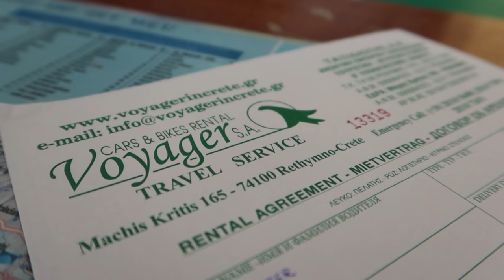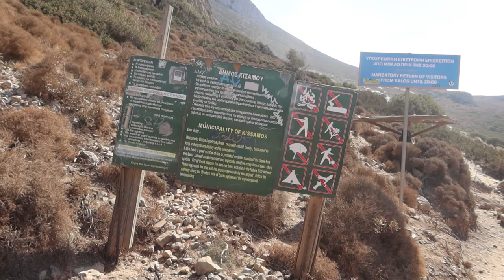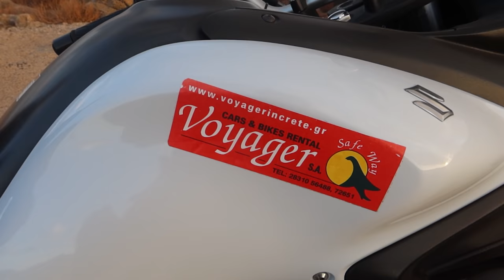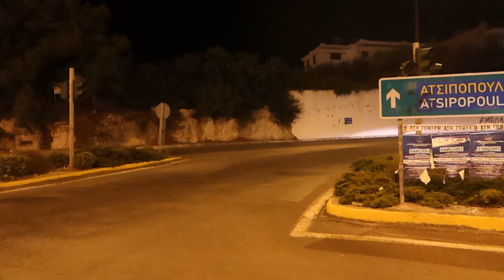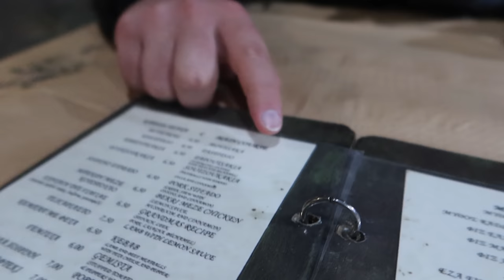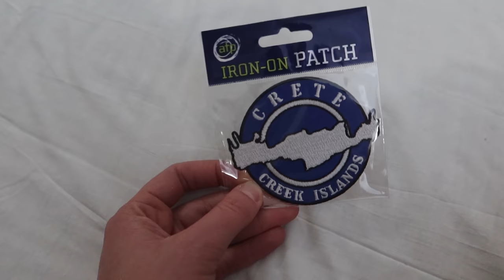KRETA VLOG 💙 Laguna Balos, syrening, ekstremalna trasa motocyklowa i wieczór w Rethymnon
Kalimera! Zapraszamy na vloga z serii "Kretyni na Krecie"! Vlogujemy codziennie! Nie zapomnij o kciuku w górę!

95-035 Ozorków